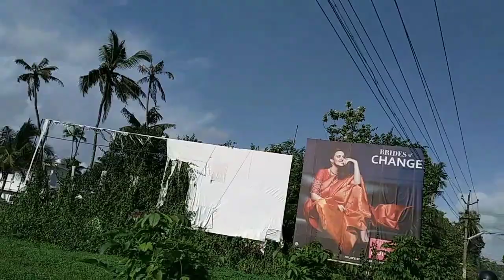Malayalam vlog/Malayalam funny vlog/Malayalam travelling vlog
Malayalam vlog
Malayalam funny
Malayalam travelling vlog